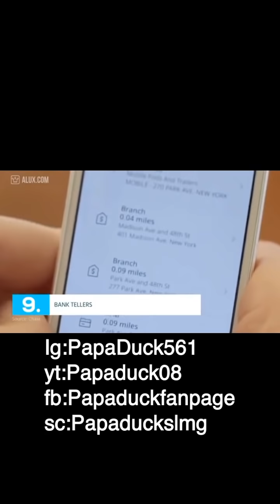WARNING WE ARE RUNNING OUT OF TIME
A.i is approaching and most of us ain’t prepared for the devastation that’s headed our way🥺🥺please get yourself in position to withstand the next phase that’s headed our way...

NutraBurst Multivitamin drink is much more than a regular daily supplement.Our multi-blend formula contains 72 minerals, 10 Vitamins, 22 Phytonutrients, 19 Amino Acids, 13 Whole Food Greens, and 12 Herbs. CBD TEA is an all-natural cleansing detox which helps with weight loss & weight management, a boost in energy and more. click this link and order your NOW. ⤵️⤵️⤵️
Wanna help and be apart of the movement...please donate. anything is greatly appreciated which helps out alot ⬇️⬇️⬇️